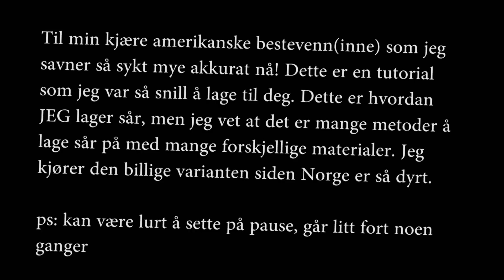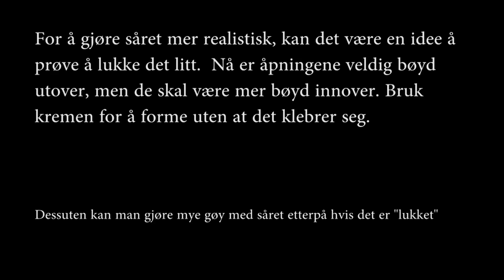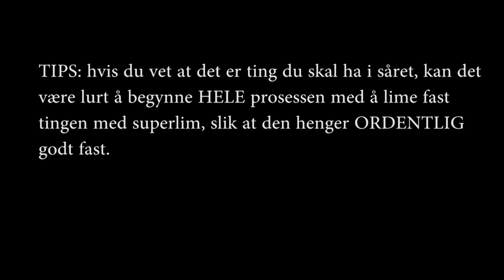Hvordan lage sår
Dette var en video til min venn Elisabeth som er i USA nå!! Ikke egentlig noe offentlig men jaja.. her kan du og se filmen.